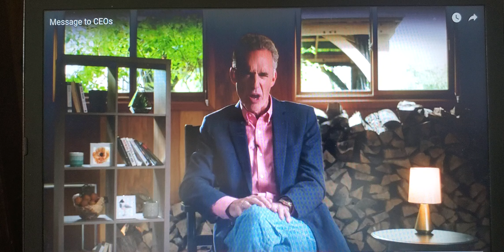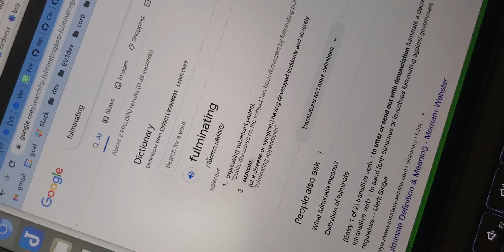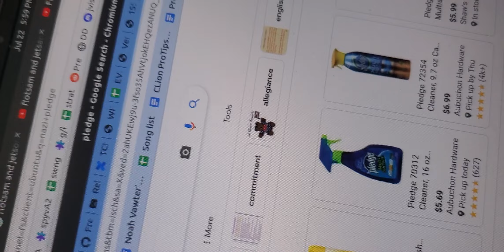Jordan Peterson is about the have an Aneurysm Part 3/4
JP showed up again in my youtube feed speaking so deceptively and irresponsibly, I felt compelled to make a commentary video.  I focus on the number of simple rhetorical devices JP uses and how his worldview is inconsistent and contradictory.  I point out his use of basic psychological manipulation principles to shame and persuade people, such as "Committment and Consistency" and "Let's You and Him Fight," how he harps on a subset of Christian imagery to seem authoritative, and his apparent new anti-corporate stance.  I also point out several moments during the talk where he triggers himself emotionally, repeating his trauma from the past.  But especially I attack his worldview that people only do things motivated by guilt, as opposed to compassion and wanting to make money.  In this video, JP focuses on his opinion that "CEOs" (an overly broad term) are a guilty bunch.  He fancies himself an advisor to "CEOs" in general and wants to relieve them of their guilt by instructing them to generically "do good," as long as that good isn't political, and isnt' cooperating with others to improve the environment or confer equal status to minorities.  In fact, his  "Peterson Pledge" instructs "CEOs" so weakly that its only demand is from them to "do good" until their own consciences are satisfied - they are not to seek cooperation or validation with anyone else.

But it's not all bad.  My commentary indicates several areas where he might actually have something valuable to discuss and how he could be more persuasive by citing specifics in these stories and by actually informing himself about what he's saying.